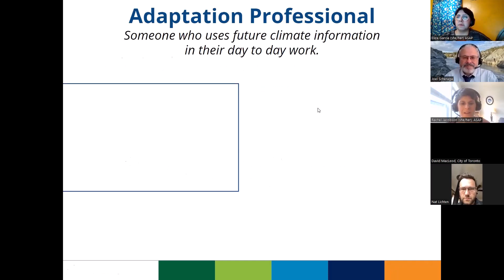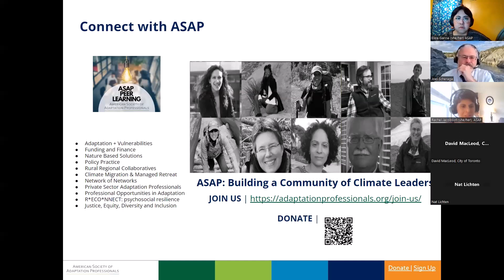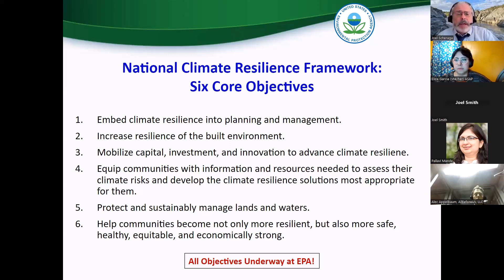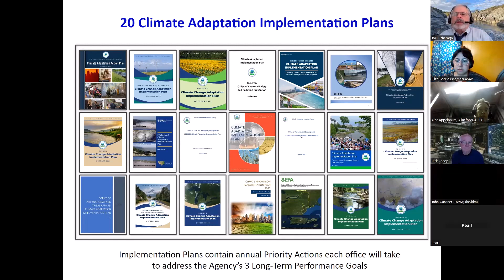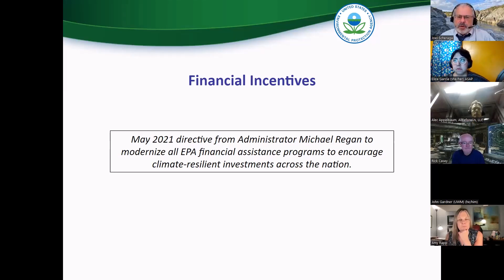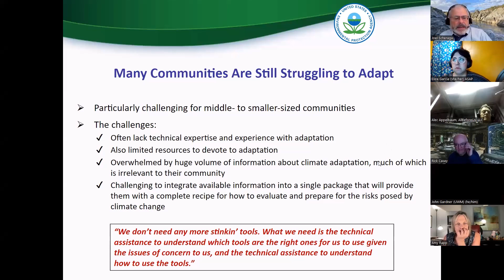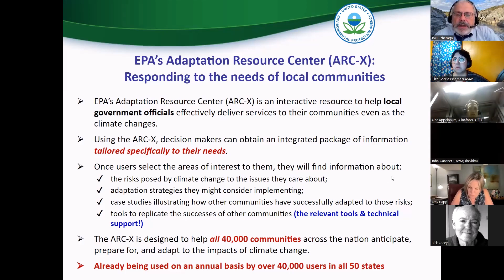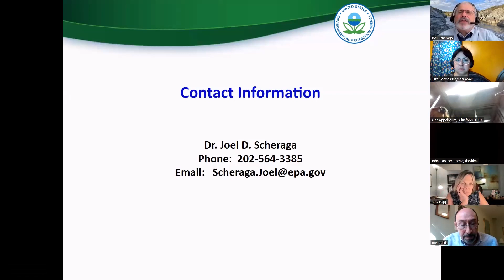Policy Practice Group November Meeting featuring Dr. Joel Scheraga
Join ASAP's Policy Practice Group on November 3rd at 1pm ET as we hear from Dr. Joel Scheraga, Senior Advisor for Climate Adaptation in the Office of Policy within the Office of the Administrator at the U.S. Environmental Protection Agency (EPA).

Dr. Joel Scheraga is the Senior Advisor for Climate Adaptation in the Office of Policy within the Office of the Administrator at the U.S. Environmental Protection Agency (EPA). Since January 2010, he has led EPA’s efforts to ensure the agency continues to fulfill its mission of protecting human health and the environment even as the climate changes. A central focus of this effort is supporting states, tribes, territories, local governments, and businesses as they prepare for and increase their resilience to the impacts of climate change, with a particular emphasis on advancing environmental justice.

Dr. Scheraga contributed to the development of the Biden Administration’s National Climate Resilience Framework, released at the White House Summit on Building Climate Resilient Communities in September 2023. He also led development of EPA’s 2021 Climate Adaptation Action Plan and is now overseeing implementation of the plan. A major goal is to integrate climate adaptation planning into EPA’s programs, policies, rulemaking processes and operations to ensure they are effective even as the climate changes. He is promoting partnerships with constituencies across the nation and other federal agencies to strengthen adaptive capacity and increase the resilience of the nation. A major focus is now on ensuring the outcomes of investments made with funds from the 2021 Infrastructure Investment and Jobs Act (IIJA) and the 2022 Inflation Reduction Act (IRA) are resilient to the impacts of climate change.

In December 2015, Dr. Scheraga was honored with a Presidential Rank Award, the highest honor given to career members of the federal Senior Executive Service. He was a Lead Author for the Intergovernmental Panel on Climate Change (IPCC), which was awarded the 2007 Nobel Peace Prize. Dr. Scheraga was a member of the EPA Climate Adaptation Measures Team that was given an EPA National Honor Award for Outstanding Performance Management in 2023. He has also received seven EPA Bronze Medals.